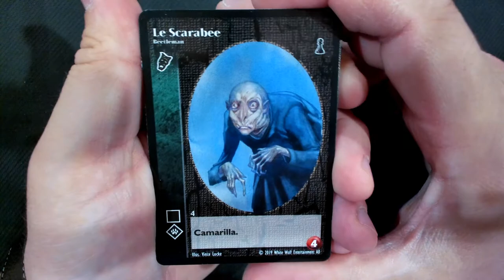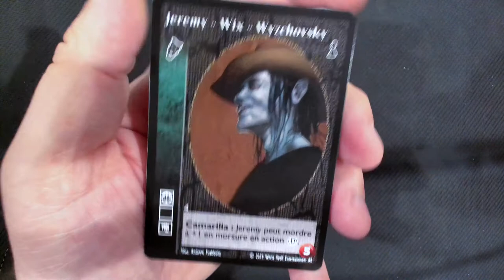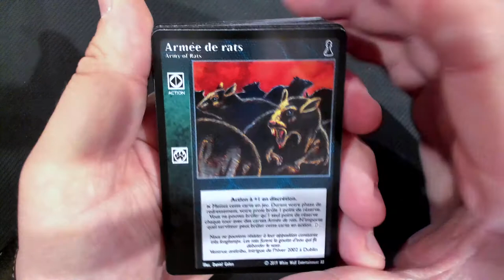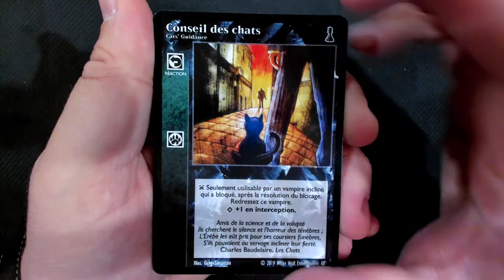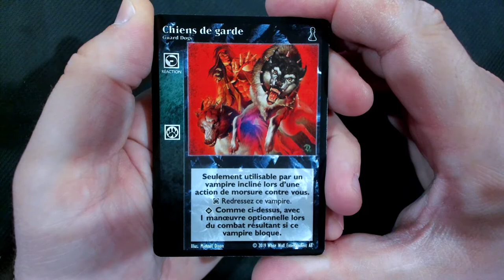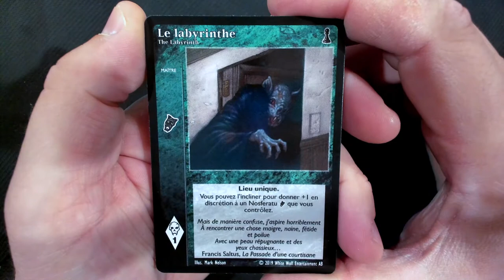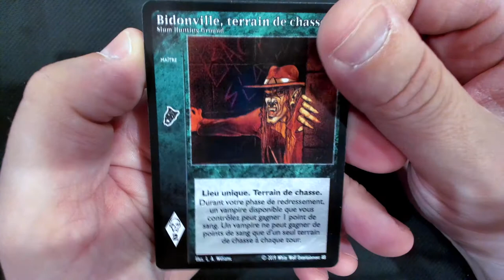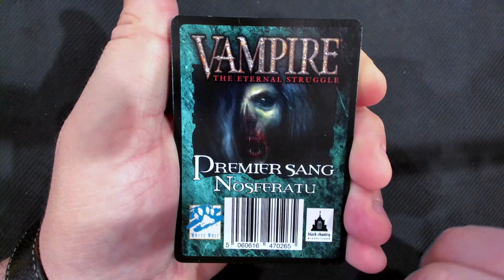Unboxing - Premier sang - Nosferatu VF